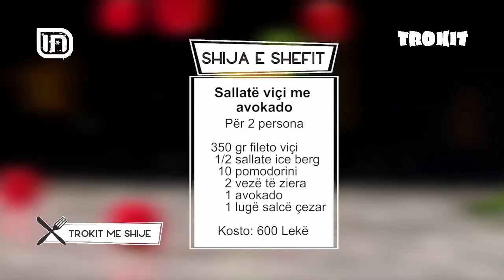Sallatë me fileto viçi / Krepë me fruta në Trokit 11/12/2018 | IN TV Albania